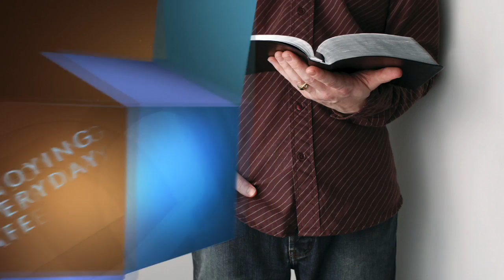Wat weet je? (2) – Joyce Meyer – Karakter ontwikkelen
Weten is niet altijd het echt weten. Alleen als het weten van invloed is op ons gedrag, zijn we er daadwerkelijk van doordrongen. Wanneer weet je iets echt...?